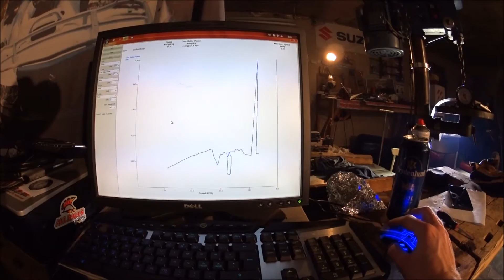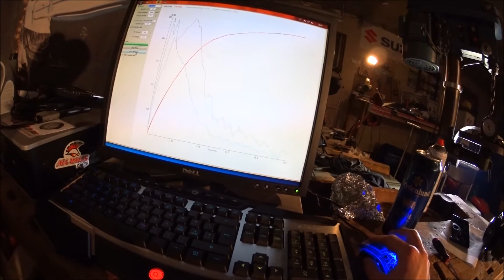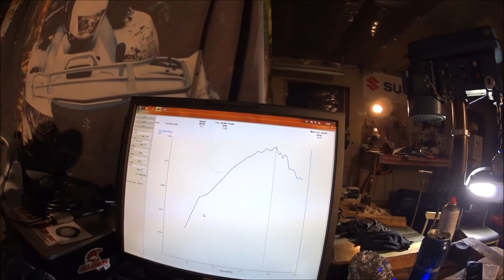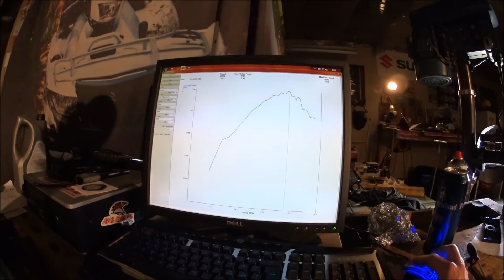E18 - Pocket Bike On The Dyno, why not... 2STROKE STUFFING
While waiting for stuff for the Spx build I present to you: Dyno session with the repaired pocket bike, Mind blowing power!